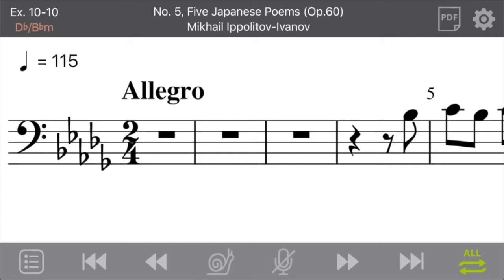Ex. 10-10: No. 5, Five Japanese Poems (Op.60) by Mikhail Ippolitov-Ivanov (Bass/Fixed-do)